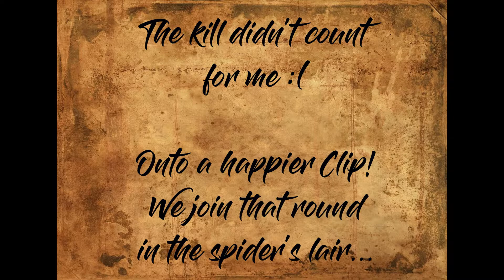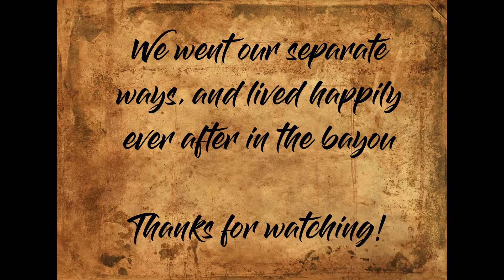StabbyHands McGee : A Trustworthy Alliance!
Greetings Survivors!
We start with a quick clip that I found funny. Then we go into a spider kill where I find a new group to chat with. Hope you enjoy!

My info!
Mon : 7 - 11pm est - State of Decay 2
Tu: 9 - 11 pm est - Assorted Games
Fri : 9 - 1am+ est - State of Decay 2
Sat : 9 - 1am+ est - Hunt - Showdown